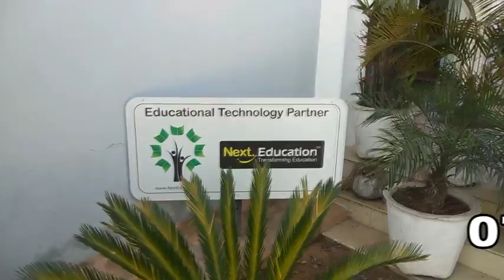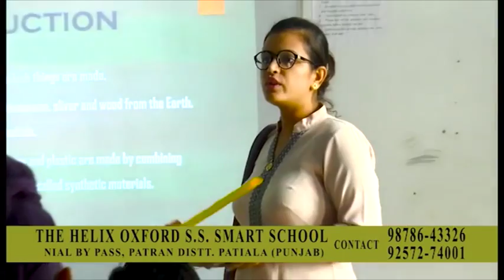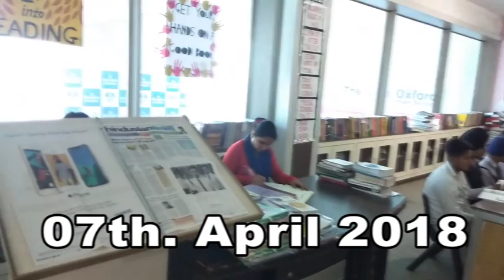HELIX SCHOOL INSPECTION VIDEO